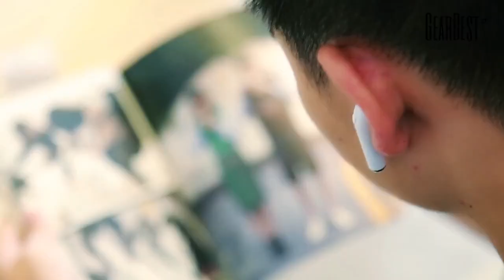Bluetooth Earphones On Trend - GearBest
● Adopt Bluetooth V4.2, stable transmission, low power consumption and strong compatibility
● Comes with 250mAH charging case for mobile charging, easy to store
● Smartly connect with 2 mobiles, switch between two phones easily
● Ergonomic design gives you a stable and comfortable auditory effect when sporting, or walking
● Sweat-proof technology and advanced performance
● Intelligent voice prompts, know the status of your headphones in time

For the most popular deals on Gearbest, For Daily Flash Sales For Clearance Sale Special For Huge Discounts Flash Sale Special